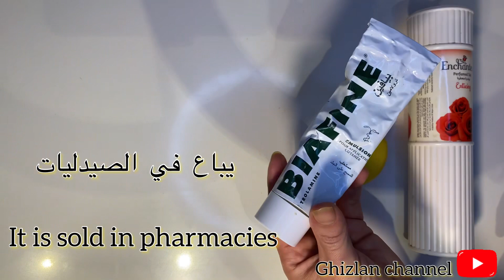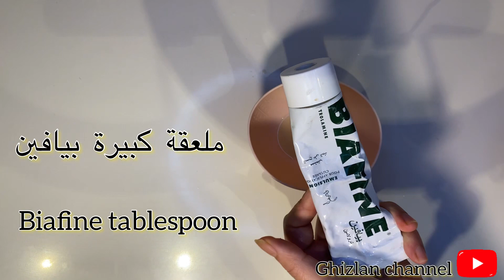خلطة سحرية بيافين لتبييض المناطق الحساسة والركب والاكواع وتحت الابط how to lighten bikini area fast